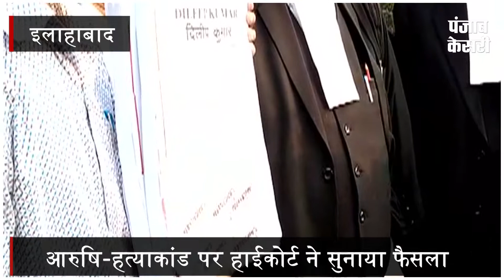तलवार दंपत्ति के वकील को मिली फैसले की कापी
देश की बहुचर्चित मर्डर मिस्ट्री आरुषि-हत्याकांड पर फैसला आने के बाद तलवार दंपत्ति ने राहत की सांस ली...आपको बता दें कि नूपुर तलवार और डॉक्टर राजेश तलवार की अलग-अलग अपील पर हाईकोर्ट ने कल फैसला सुनाया था.